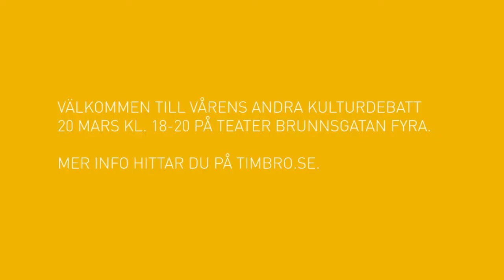Vad är kommersiell kultur? Del 2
Ulf Brunnberg och Stina Oscarson diskuterar frågan inför vårens andra kulturdebatt:

Vem är kommersiell? Blir kulturen sämre för att den säljer bra?

När alliansregeringen strök formuleringen om att kulturpolitiken skulle "motverka kommersialismens negativa verkningar inom kulturområdet" var det många som blev upprörda. Men inverkar kommersialismen verkligen negativt på kulturen? Är en artist sämre för att många vill lyssna? Varför ska skattebetalarna betala för sådant som ingen vill ha?

Timbro har bjudit in personer med olika ingångar till kulturlivet för att ge sin syn på vad som är kommersiell kultur och vem som ska fälla avgörandet.

Medverkande
Martina Montelius, konstnärlig ledare Teater Brunnsgatan Fyra
Ernst Billgren, konstnär
Unni Drougge, författare och krönikör
Catta Neuding, teaterchef Fjäderholmsteatern

Moderator
Lars Anders Johansson, kulturansvarig på Timbro

När: Onsdagen den 20 mars kl 18-20
Var: Teater Brunnsgatan Fyra, Brunnsgatan 4, Stockholm